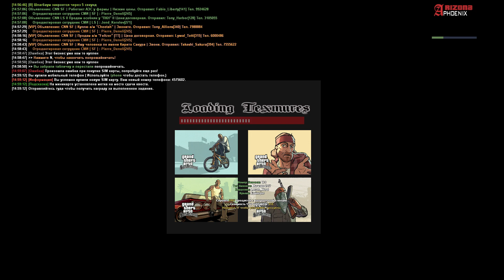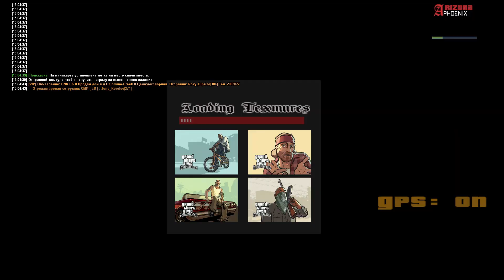КАЧАЮ СКИЛЛ СТРЕЛЬБЫ И БОЯ + РАБОТАЮ НА ЗАВОДЕ [КВЕСТЫ] АРИЗОНА РП GTA SAMP